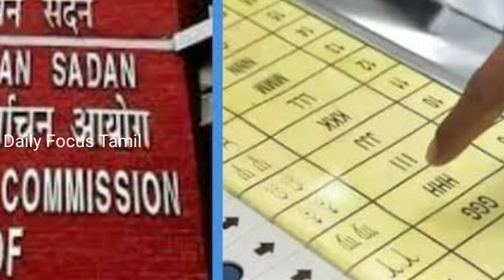இறங்கி அடித்த ஸ்டாலின் ! சட்டென தமிழ்நாடு பயணத்தை ரத்து செய்த அமித்ஷா ! அதிர்ச்சியில் பாஜக !